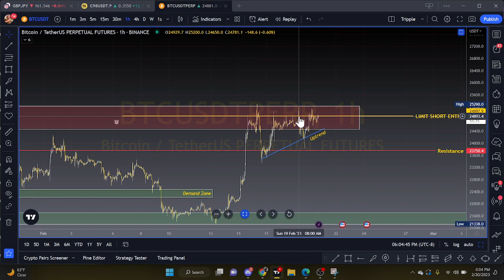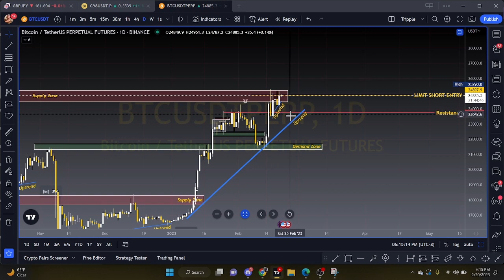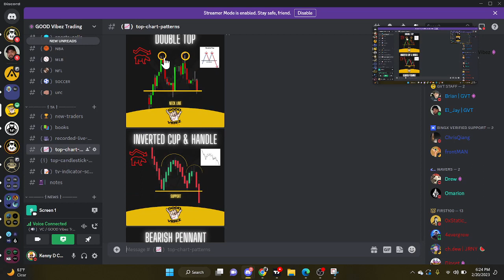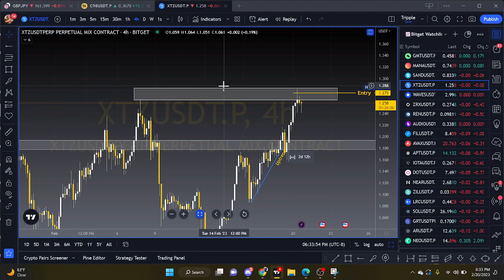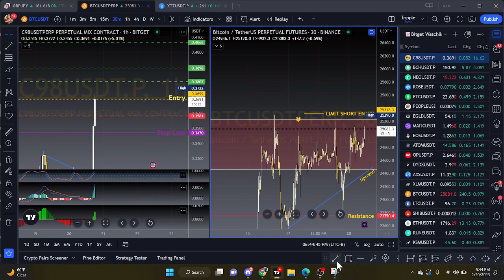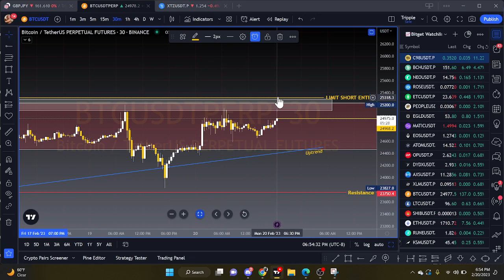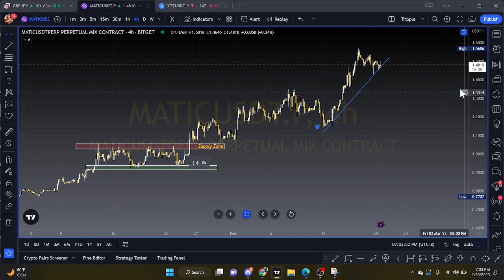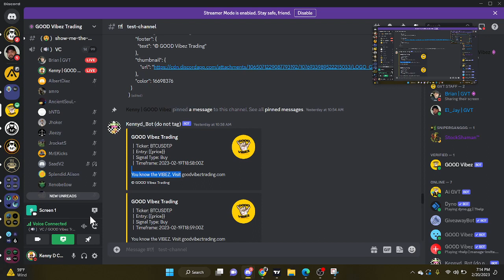GOOD Vibez - Monday Prep w/ KENNY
Doing what we do best trying to get our bearings with this crazy market. Join us this Monday and every Monday

LINKS